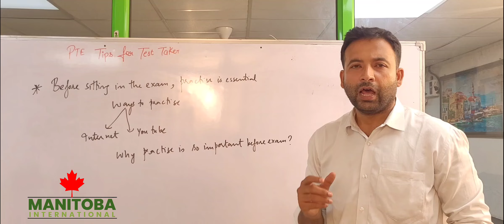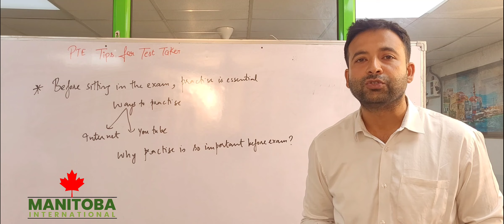PTE Tips for test takers | last minute preparation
PTE last minute preparation by our expert- Rajan Sikri . Our PTE Academic test is acknowledge by all education institutes throughout the world .